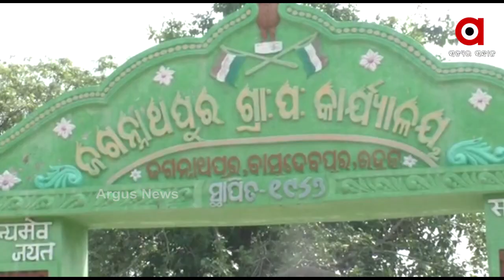ଅଯୋଗ୍ୟ ଇନ୍ ଯୋଗ୍ୟ ଆଉଟ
ଭଙ୍ଗା ଝୁମ୍ପୁଡିରେ କଟୁଛି ଦିନ । ଖରା ହେଉ କି ବର୍ଷା ଏଭଳି ଦୟନୀୟ ଅବସ୍ଥାରେ ରହୁଛନ୍ତି ହିତାଧିକାରୀ । ଆଉ ବଜ୍ରପାତରେ ଘର ପୋଡିଯିବା ପରେ କେବଳ ଜରି ଖଣ୍ଡିଏ ଦେଇ କାମ ସାରି ଦେଇଛି ପ୍ରଶାସନ ।...